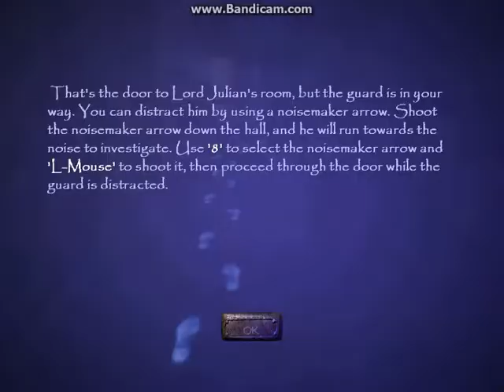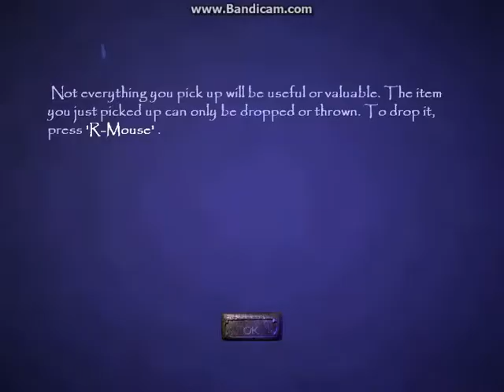Lets Test Thief 3 Deadly Shadows Part 1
Der erste OFFIZIELE teil der Campangie...